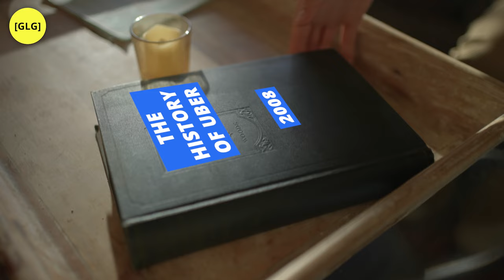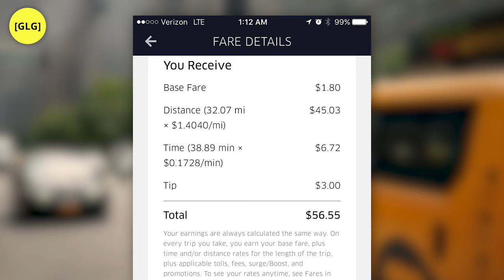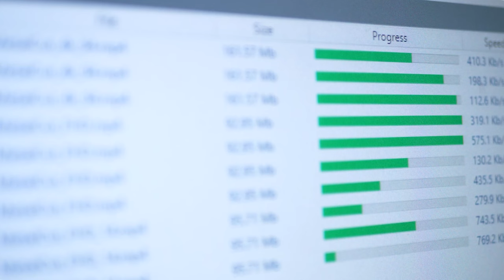The BILLION DOLLAR marketing secrets of Uber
Need a great marketer? I can help:
✅ Have traffic but not enough sales or leads?
✅ Have a customer project you want to discuss?

My Books:
👉 Choice Hacking: How to use psychology to perfect your customer experience
👉 How to Solve Impossible Problems: Thinking tools of the world's greatest minds

The information in all of my videos should not be considered business or financial advice. These are simply my professional opinions based on my research, publicly available information and professional experience.